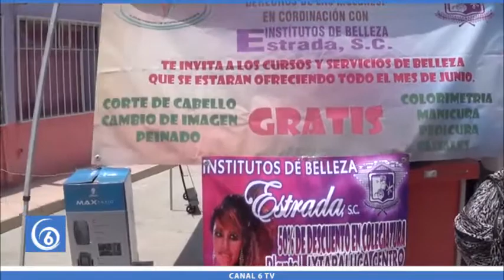IPDM inicia cursos de cultura de belleza